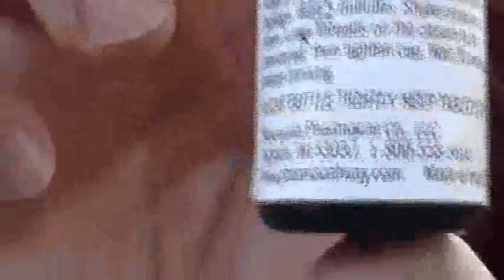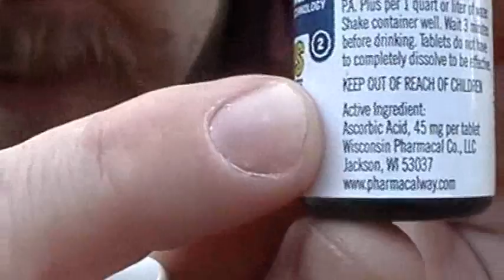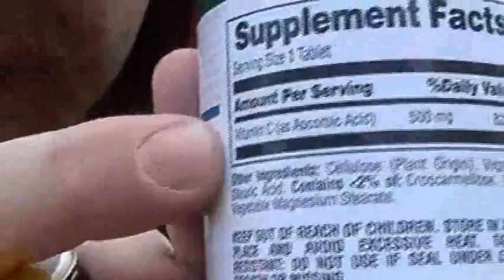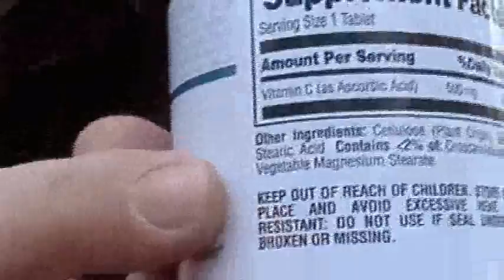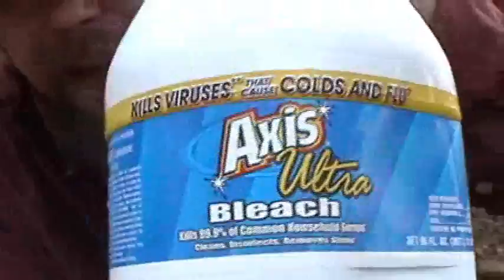Treating Purified Water With Ascorbic Acid Part 1 of 3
Part 1 of 3 of  Treating Purified Water With Ascorbic Acid.

In these videos we see and taste the effects of Ascorbic Acid (Vitamin C) when used as an additive to "Less than palatable" water that has been purified by several different methods.

In this video the experiment is outlined, the water collected, and the fire built so the first step in the purification process can be started.